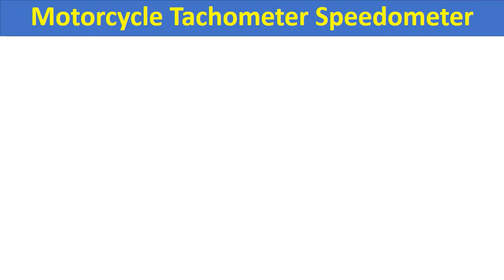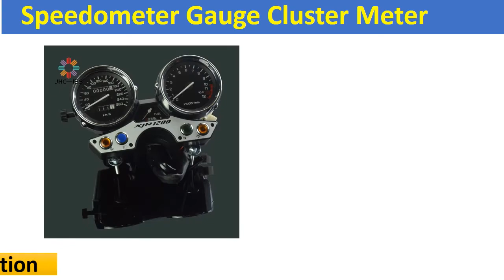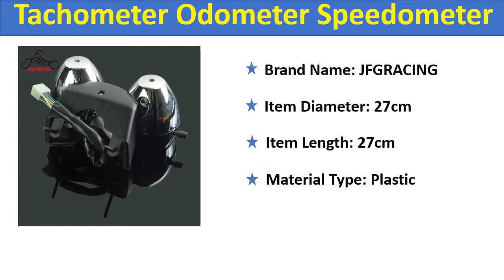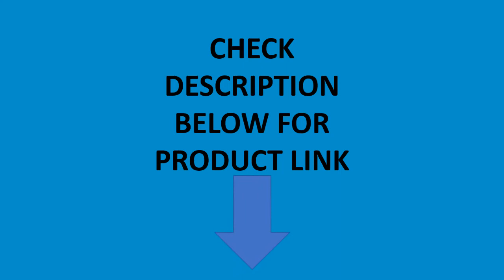Top 5 Best Motorcycle Tachometer Odometer In 2020 | Best Motorcycle Speedometer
01. Motorcycle Tachometer Odometer Speedometer Gauges For SUZUKI GSF250 GSF 250 BANDIT 77A 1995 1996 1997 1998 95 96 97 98

02. Motorcycle Gauges Tachometer Odometer Instrument Speedometer Gauge Cluster Meter For HONDA X4 CB1300 CB 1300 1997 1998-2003

03. Motorcycle 260 Tachometer Odometer Instrument Speedometer Gauge Cluster Meter For YAMAHA XJR1200 XJR 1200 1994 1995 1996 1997

04. Motorcycle Tachometer Odometer Instrument Speedometer Gauge Cluster Meter For YAMAHA XJR1300 XJR 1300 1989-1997

05. Motorcycle Tachometer Speedometer Speedo Meter Gauge Cluster For Yamaha YBR250 YBR 250

Top 5 Best Motorcycle Tachometer Odometer In 2020 | Best Motorcycle Speedometer;Speedometer;Motorcycle Speedometer Review;Motorcycle Tachometer;Instrument Speedometer;Motorcycle 260 Tachometer Odometer Instrument Speedometer;Speedometer Gauges For SUZUKI;Speedometer Gauge Cluster Meter For YAMAHA